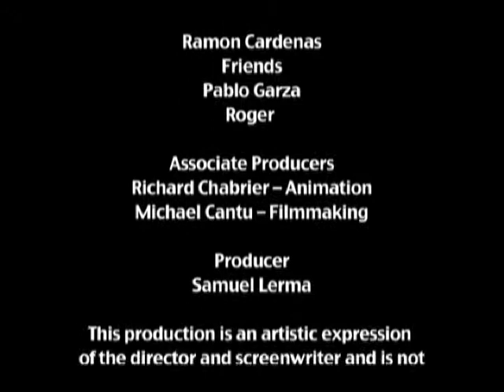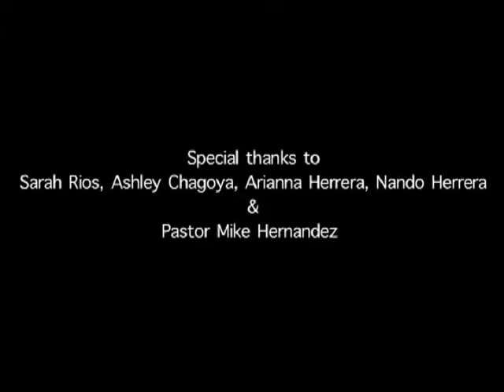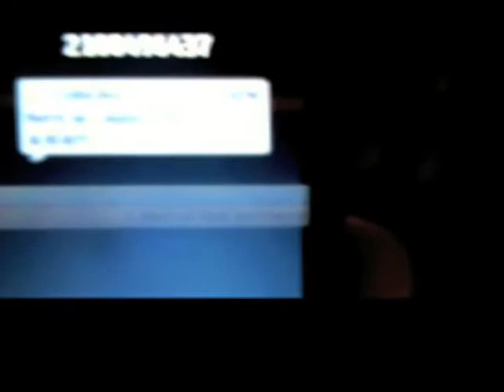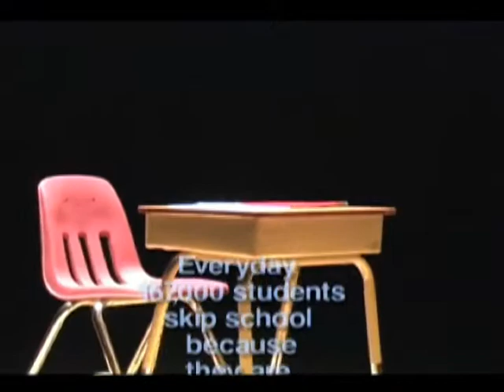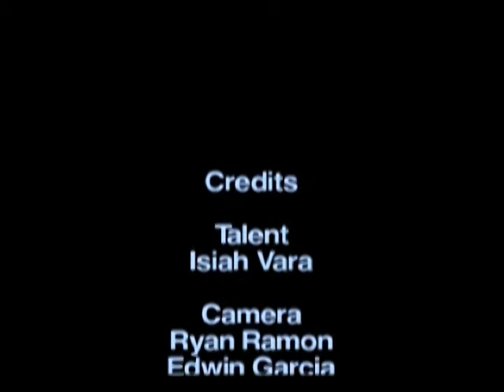Can't Beat Love Video Contest Winners 2012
Short Films